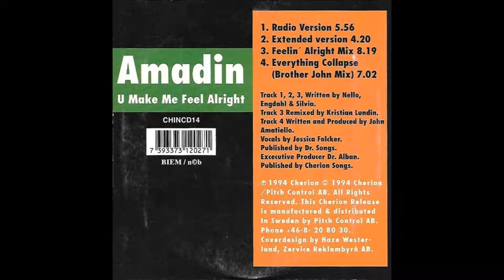Amadin - Everything Collapse (Brother John Mix)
Amadin – U Make Me Feel Alright
Selo:               Cheiron – CHINCD 14
Formato:      CD, Maxi-Single
País:               Sweden
Lançado:       1994
Genre:               Electronic

1  U Make Me Feel Alright (Radio Version) 4:20
2  U Make Me Feel Alright (Extended Version) 5:56
3  U Make Me Feel Alright (Feelin' Alright Mix)
Remix – Kristian Lundin
8:19
4  Everything Collapse (Brother John Mix) 7:04
Co-producer – Dr. Alban
Vocals – Jessica Folcker